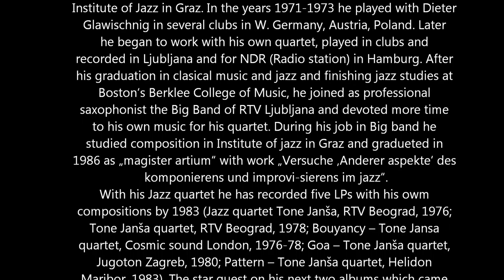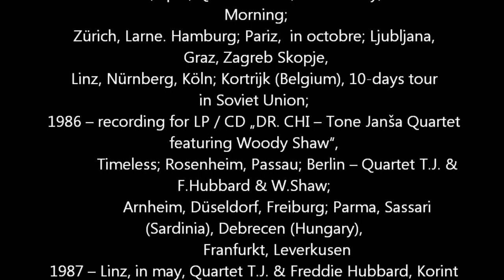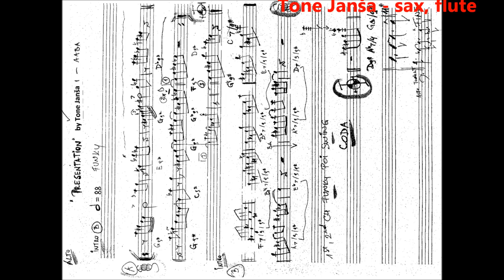Video Tone Janša Quartet Presentation CD Consideration, 2010 wmv HD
Tone Janša Quartet - Presentation, 5. 05 min
(From CD CONSIDERATION – TONE JANŠA QUARTET,
prod.-pub. by Tone Janša, 2010);

(CD total time  62.00 min:
comp. & arr. Tone Janša);

Tone Janša Quartet:
Blaž Jurjevčič – p,
Tone Janša – ss, fl,
Klemen Krajc – d.b.,
Gašper Bertoncelj – d;